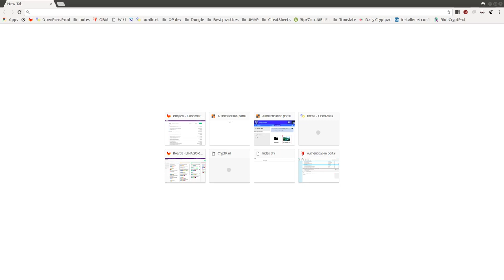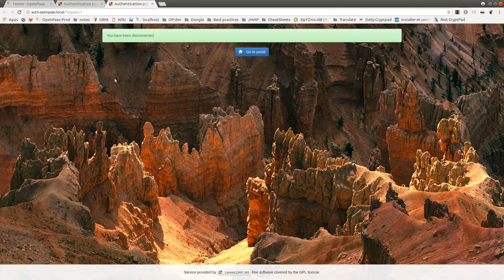CryptPad Sprint #2 Demo (Subtitles included)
This demo is showing the integration of Cryptad, an end-to-end collaborative pad, with OpenPaaS, our awesome platform.